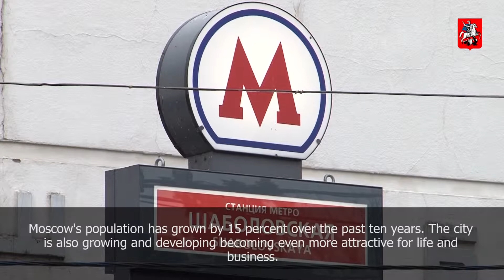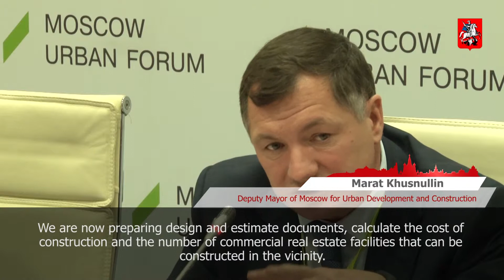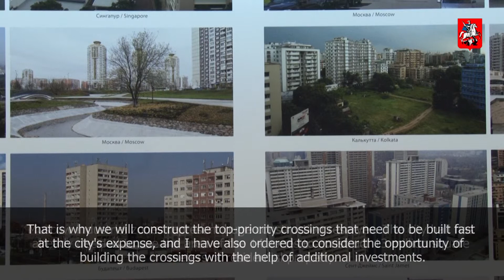Moscow making plans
"Moscow should become an innovative and hi-tech city without detriment to the comfort and convenience of all the people living in it", Marat Khusnullin, Deputy Mayor of Moscow for Urban Development, said at the third Moscow Urban Forum. Moscow's population has grown by 15 percent over the past ten years. The city is also growing and developing becoming even more attractive for life and business. The recent figures show that investment increased by 20 percent, having almost doubled compared to the previous year.